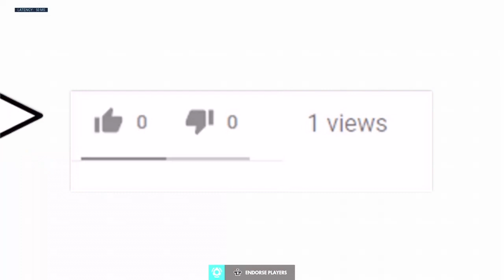Journey to masters with DVA Moko plays Overwatch montage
this is just a montage to inspire myself to go to masters with dva ! i am not a master! yet!!